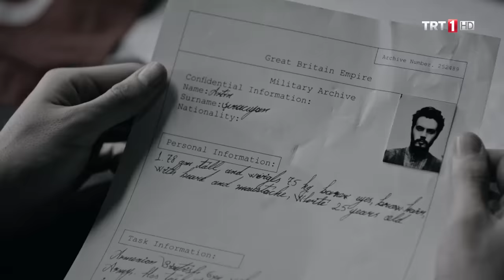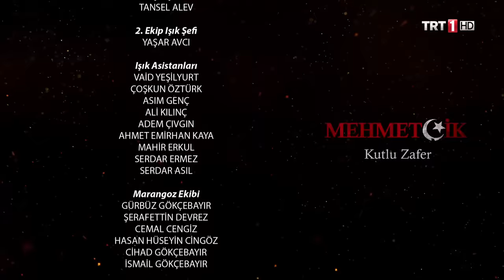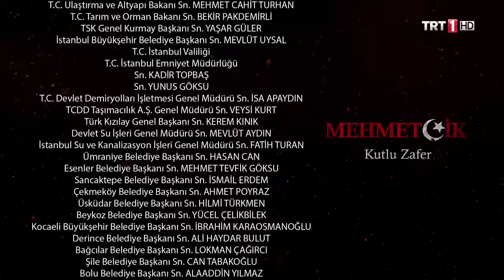Mehmetçik Kutlu Zafer 24. Bölüm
Nurettin Bey, İngilizlere karşı beklenmedik bir hamle yapıyor
İngiliz’in beklediği erzak kervanını durduran Halil Albay, neferleri ile birlikte kışlaya döndüğünde hiç beklemediği bir durumla karşılaşır. Nurettin Bey, kendi bildiğini okumuştur ve İngilizlere karşı bir hamle yapacaktır, bu hamleye kesinlikle karşı duran Halil Albay, bakalım Nurettin Bey’i bu karardan vazgeçirebilecek midir?

Düşman elinde tek bir nefer dahi olsa, mücadele elden bırakılmayacaktır.
Üsküplü, Mehmet’i kurtarmak için yola koyulur… Düşman elinde kalan tek bir nefer dahi olsa, topyekün mücadele elden bırakılmayacaktır. Üsküplü ve diğer Teşkilat-I Mahsusa neferleri, Hamilton’ın Üsküplü’ye karşı kurduğu oyundan habersiz, Mehmet’i kurtarmak için harekete geçer. Mehmet’i bulmayı umarken tuzağa düşen Üsküplü, Mehmet’i olduğu yerden, çekip alabilecek midir?

Hamilton’un yeni planı Halil Albayı öldürmek olacaktır
General Townshend, Basra’dan destek birlik isteyerek, hem dışarıdan hem de kendi ordusuyla içeriden, Türk kuşatmasını yarmayı kafasına koymuştur…

Hamilton, Mehmet’i Osmanlı ordusunun içine gönderir. Pekala amacı, giderek bu savaşın baş aktörü haline gelen Albay Halil’i öldürmek olacaktır… Mehmet, her şeyden habersiz içinde sürüklendiği dipsiz karanlıkta, ışığı görebilecek midir?